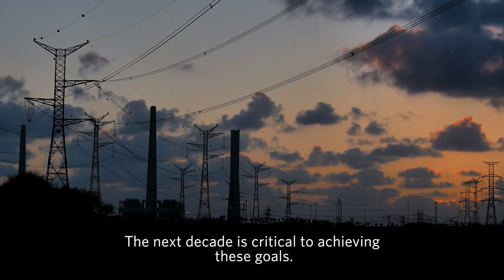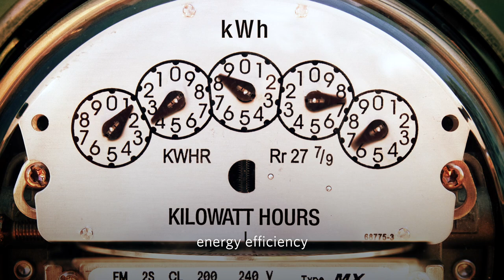The Global Innovation Lab for Climate Finance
The Lab network accelerates well-designed financial instruments that can unlock billions for energy efficiency, renewable energy, sustainable transport, climate-smart agriculture, and curbing deforestation, while also reducing private investors’ risks and improving their financial returns. A public-private partnership, the Lab brings together and catalyzes broader government and private sector efforts to scale up climate finance.